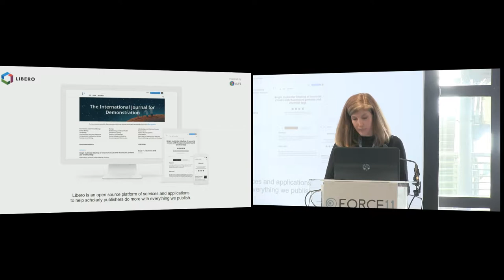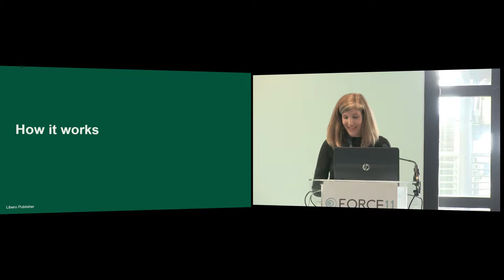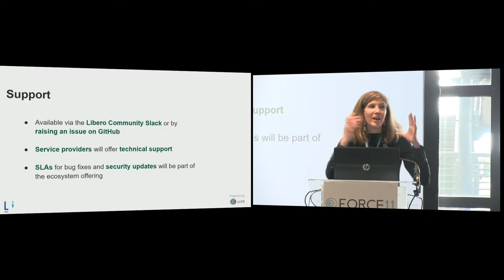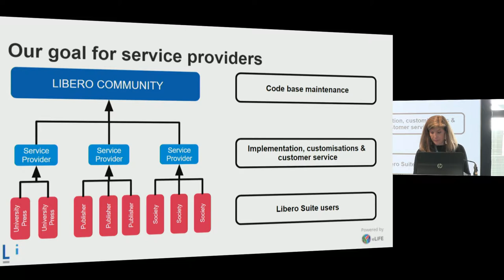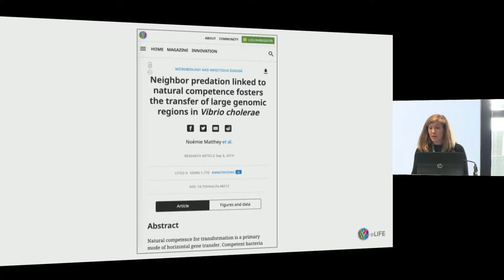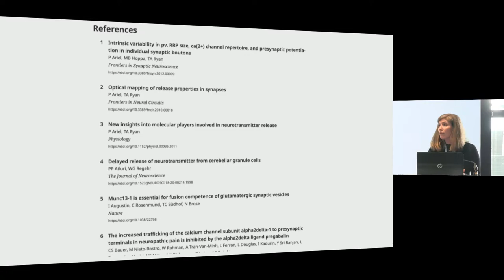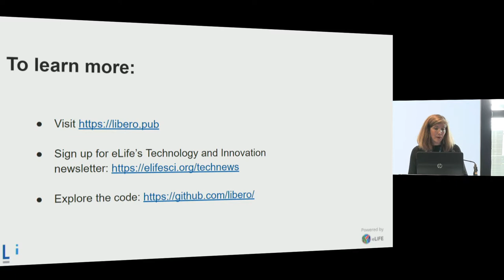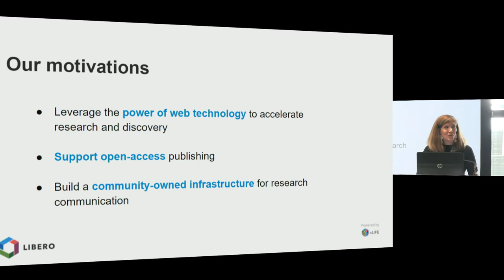Libero Publisher: An update and demo of the modular, open-source publishing - Jennifer McLennan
Presented at FORCE2019 by Jennifer McLennan, Head of External Relations, eLife.